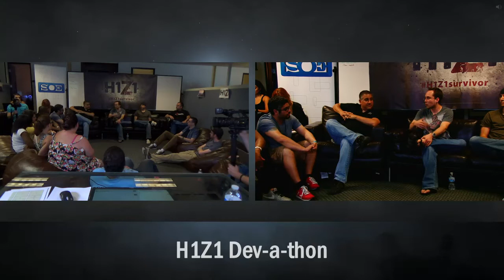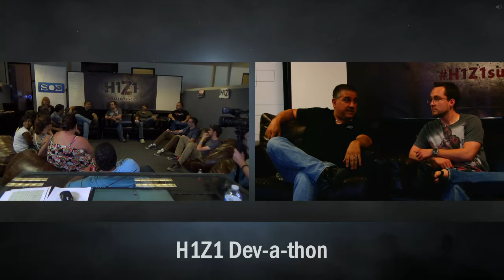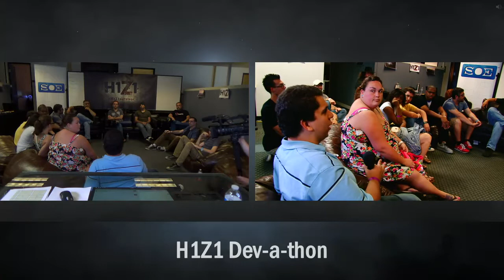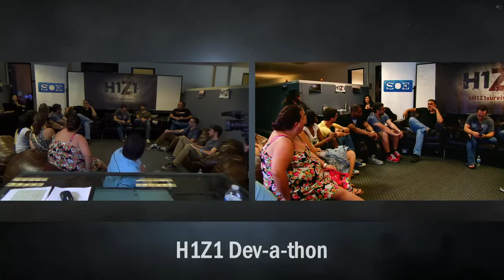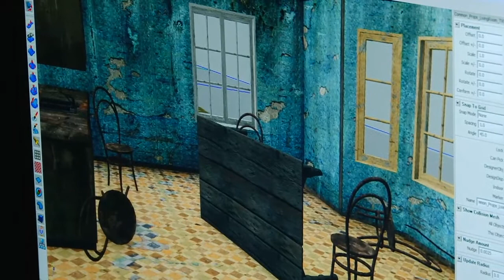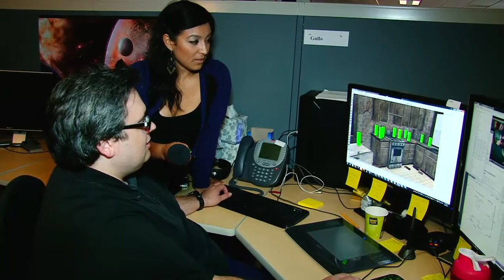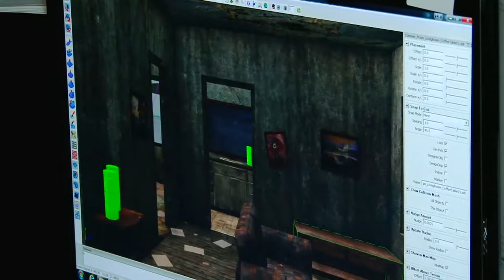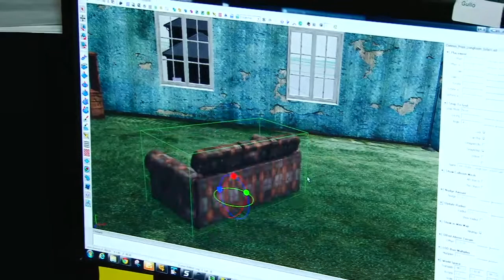H1Z1 - Devathon Part 11 dev Q&A and environment design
Part 11 - The dev team has another Q & A session and we also environment art and design processes used to furnish buildings with items.

There is also more gameplay and interviews with the dev team.

H1Z1 is an upcoming MMO to be released by Sony Online Entertainment [creators of Everquest and Planetside 2] in late 2014 for the PlayStation 4 and PC.

The game, announced in April 2014, is a zombie apocalypse thriller set in the United States, in which players will have to interact with resources in the world to survive, build shelters and craft weapons. It will be free-to-play.

Gameplay emphasizes multi-player cooperation, trading, and team-building. Unlike other zombie MMO games, the main focus will be on surviving against the zombies through team-work with other players, instead of being a player versus player environment with a zombie backdrop.